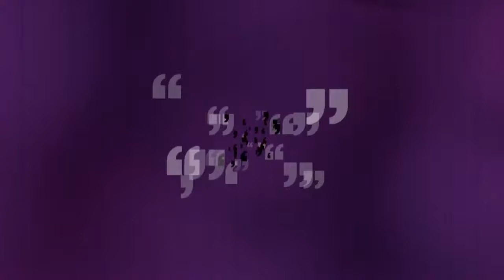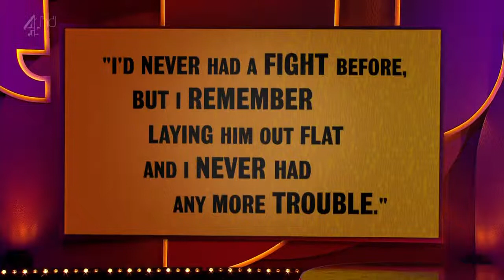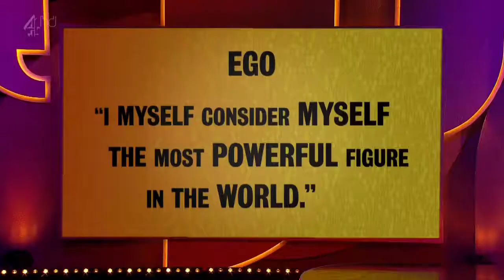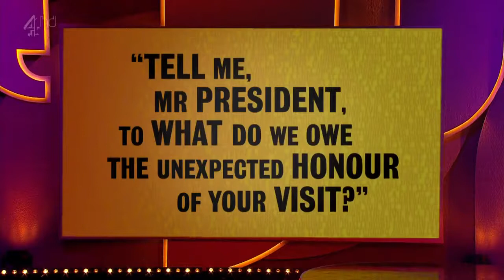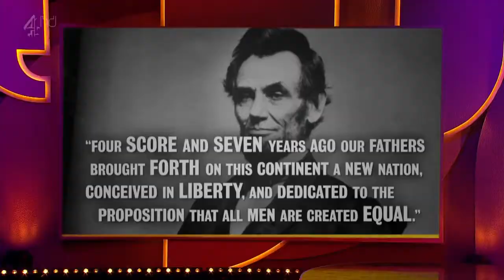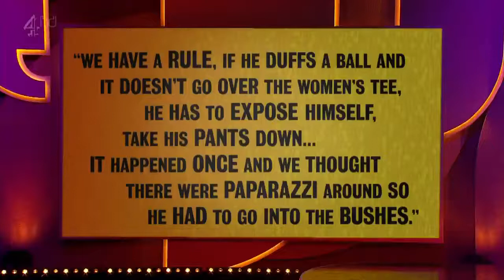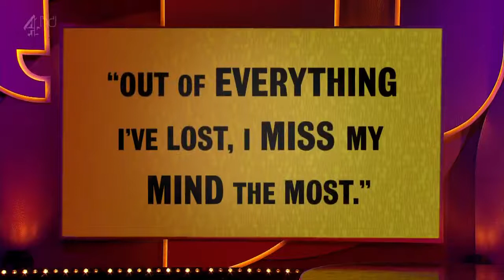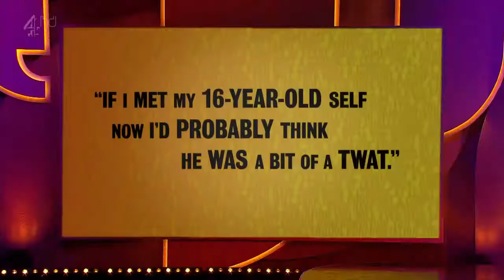Was it Something I Said? - S01 E01 Uncut (WISIS Series 1 Episode 1)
Series: Was it Something I Said?
Episode: 1 / 1
Year: 2013

Recent Video -